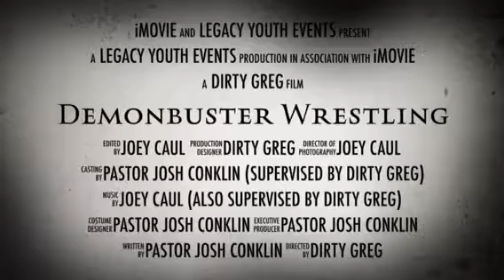DBW Party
Legacy Youth Demon Buster Wrestling Party